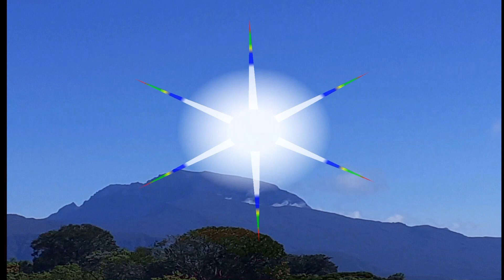allon dans lé hauts!!! hoareau jean claude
un ptip séga comme dans temp longtemps po sak y écoute encore bande son la bonne écoute a tous et a bientot